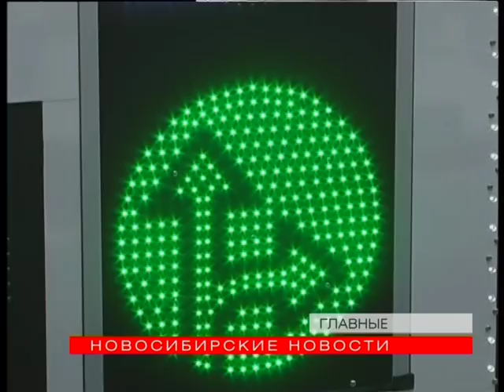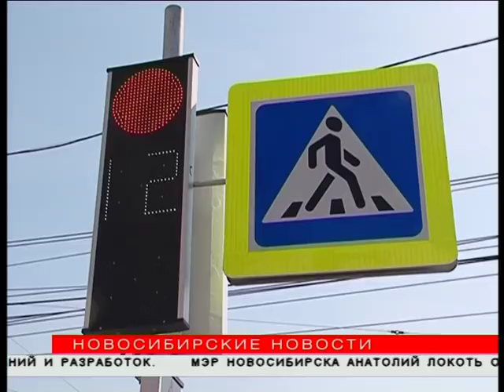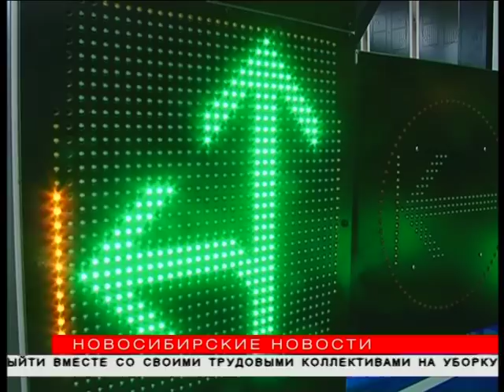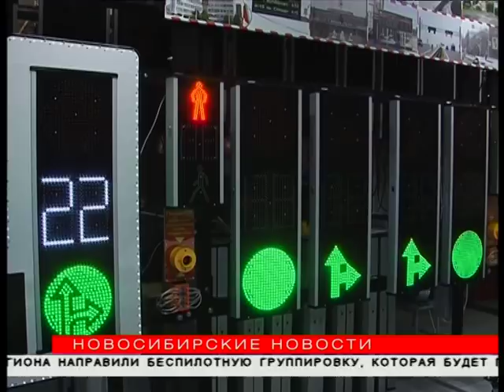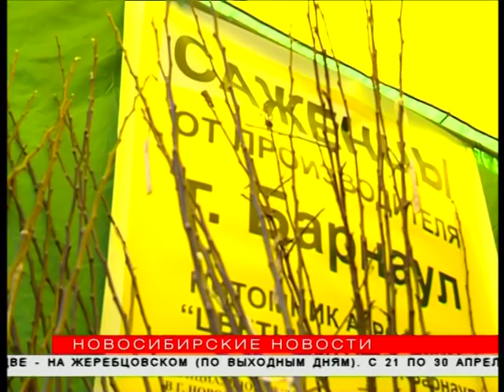"Новосибирские новости" от 20 апреля 2018 года